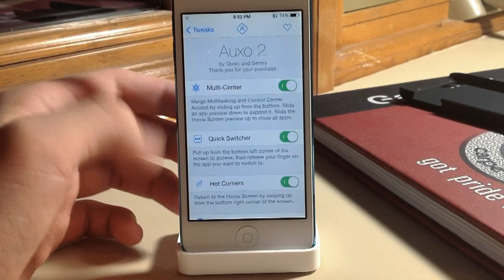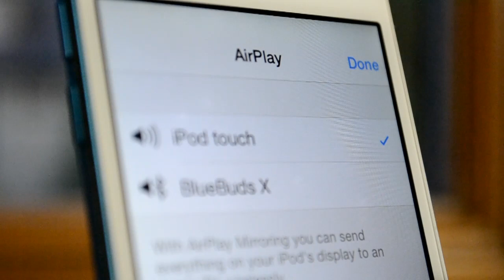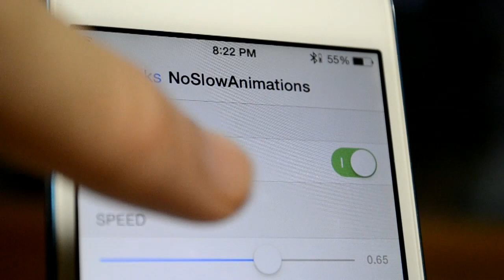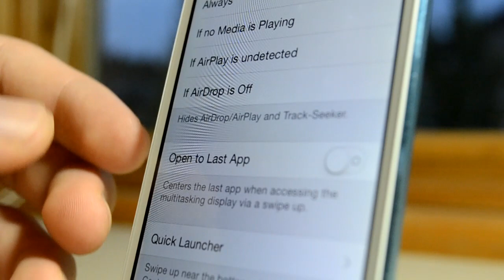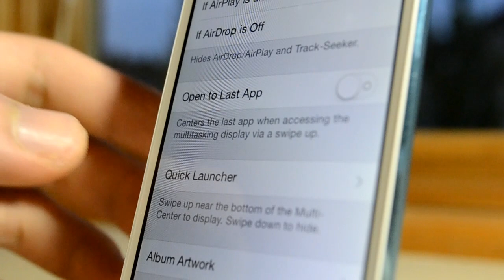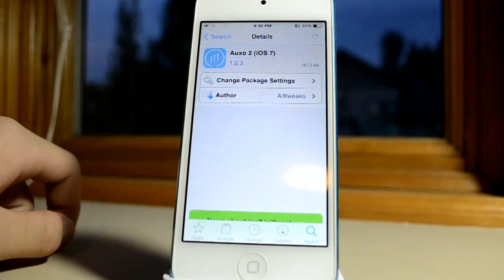Cydia軟體教學介紹 - Auxo 2 - 優化後台，快速切換APP，和往上滑來退出APP